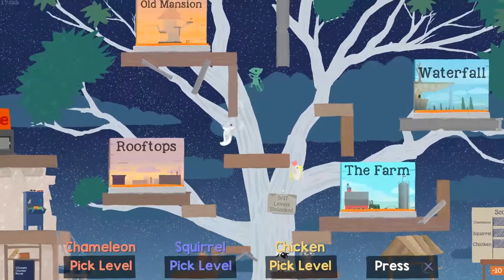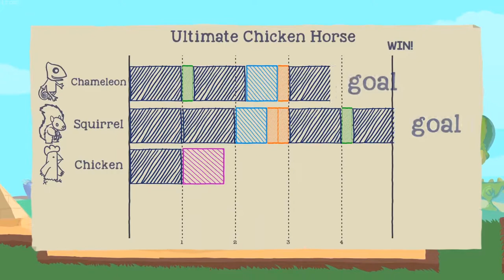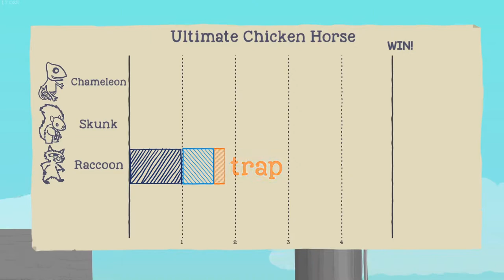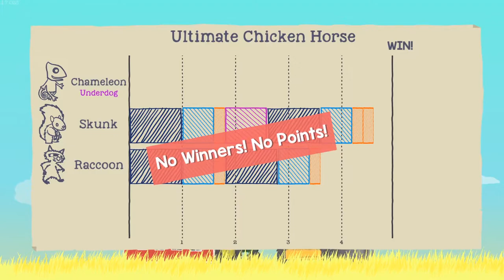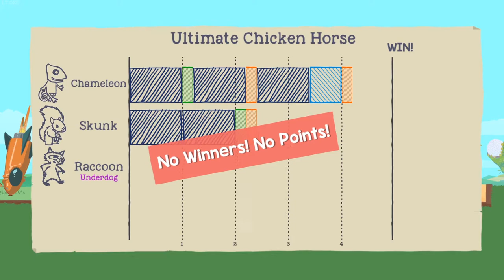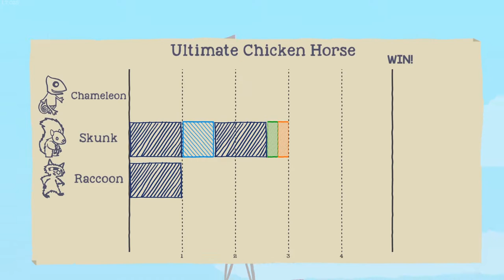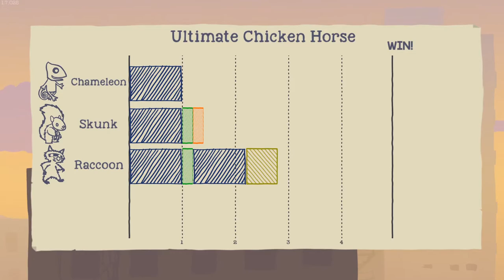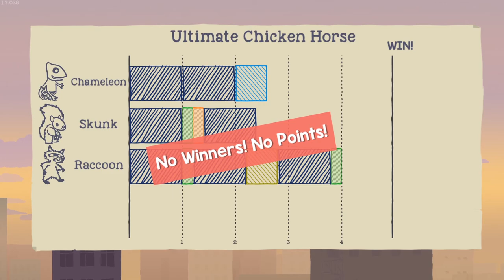CHICKEN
heres the next video thank for watch
(game audio didnt record f-word)

SpoonThread plays Ultimate Chicken Horse in 1080p HD